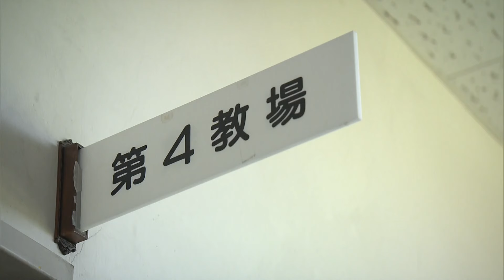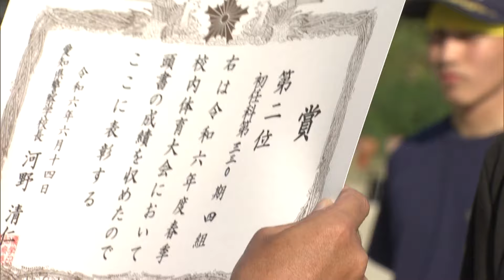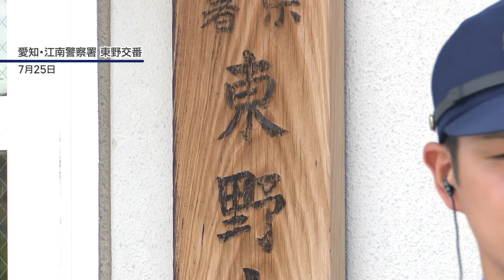「被害者に寄り添える警察官に」新人育てる元刑事が見せる親心 ”教場”に密着【特報プラス】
愛知県春日井市にある全寮制の愛知県警察学校。新人警察官が集団行動を通して警察官のいろはを学ぶ。高校を卒業したばかり新人警察官のクラスを教えているのは元刑事の川村泰一教官（44）。川村教官は「自分の子どもを育てるように愛情をもって育てたい」と意気込む。しかし、高校生気分が抜けない、隊列がそろわないなど、育成の悩みは尽きない。警察官の卵たちはどう成長していくのか。新人教育に密着した。（2024年9月18日放送　メ～テレ「ドデスカ！+」特集より）

【X】
●メ～テレニュース
●ドデスカ！